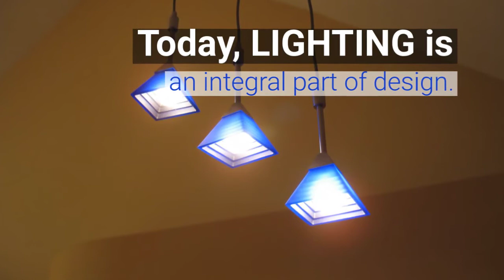Lighting Supplier with Large Storefront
Stunning lighting store for sale in prime retail location with good parking and high visibility.  Strong reputation, turnkey operation, great staff in place.  Excellent records with good growth year after year.  Generous seller financing for the right buyer.